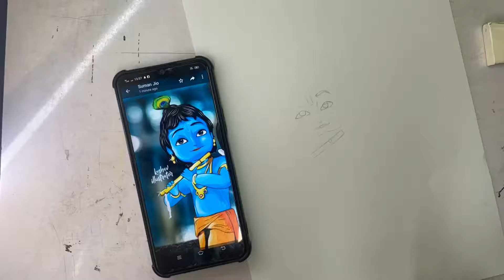Sri Krishna Drawing. Krishna￼ ji drawing￼. Happy Janmashtami drawing 🙏🏻￼